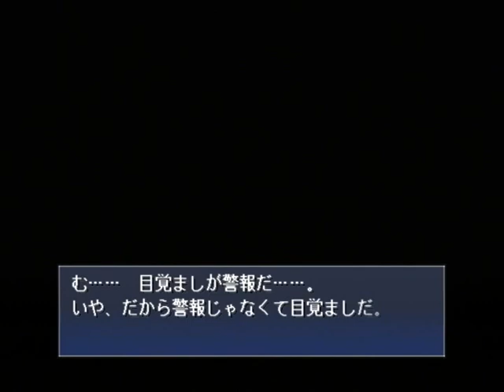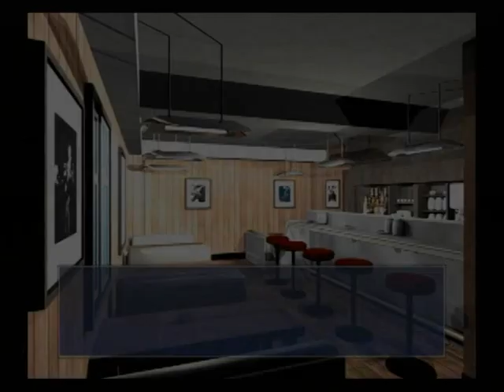【PS2】月は切り裂く ～探偵 相楽恭一郎～ ベストエンド Part４２ 円編 ～じゃ、俺は美人と早朝デートとしけこむか 【スタートオンゲームズ】【スタゲー】【JAPAGE】